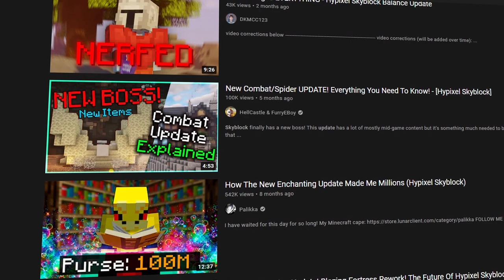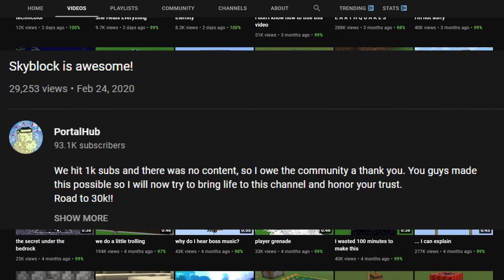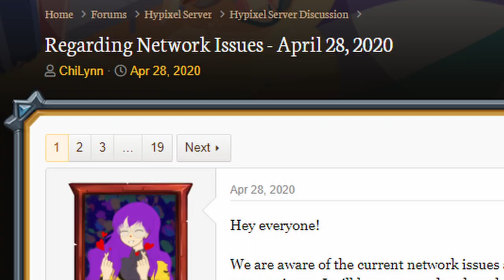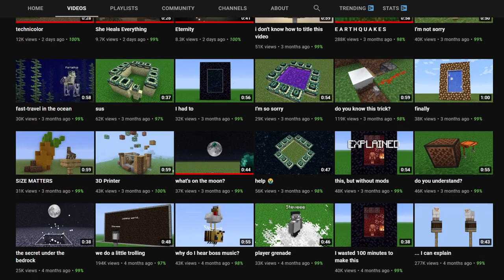The Story of Portalhub : Loss of Needs from Amelioration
PortalHub is a player who has started playing since the first week of Skyblock. He would look around at people's bases and felt like they were insignificant. What he wanted to do had impacted Skyblock permanently but at a cost of his entire purpose of playing.